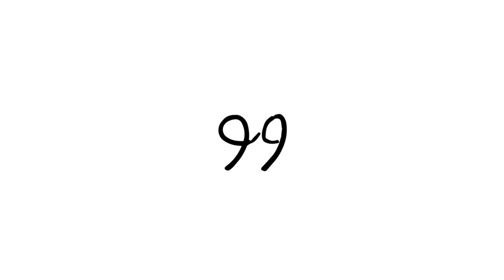Growing Through Challenge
The best way to grow is to get uncomfortable.

From Taiwan to tech, Annica Lin's journey is a testament to the power of a growth mindset. In this inspiring episode, Annica reveals her secrets for overcoming challenges, building resilience, and achieving her goals. As the head of growth for Nagish, Annica interweaves her passion for challenge with her leadership in and out of the workplace.

Annica shares how she's transformed her life through running marathons, speaking on the TEDx stage, and leading multiple technology companies. Listen and discover what it takes to embrace discomfort and unlock your full potential.

99 Humans is a multimedia platform centered on humanizing leadership. Hosts Jeff Lakusta and Nadia Carta interview a group of cross-industry leaders, seeking stories about the human side of leadership. Join us and share your story:

✨ Welcome to the Official YouTube Channel of 99 Humans Podcast ✨

🎧 Listen to our PODCAST for even more great conversations